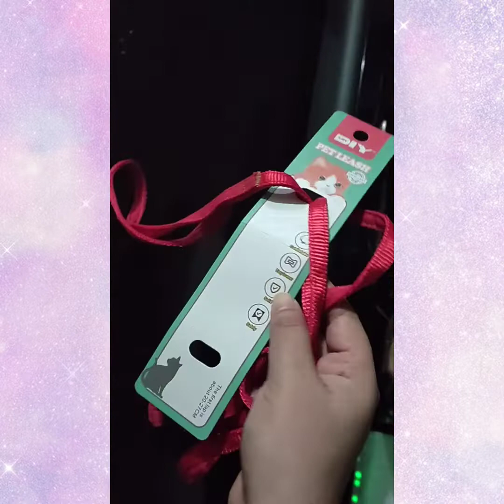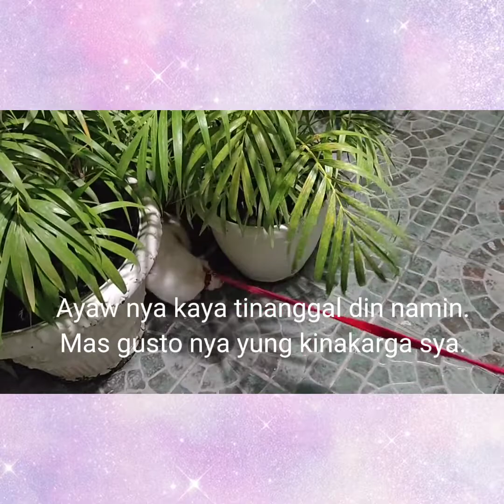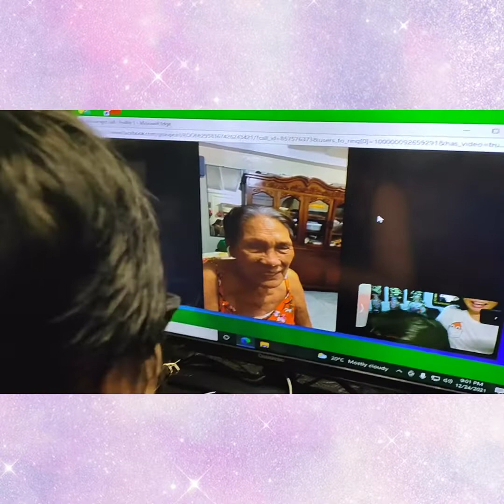Bigayan ng Pasalubong!!!